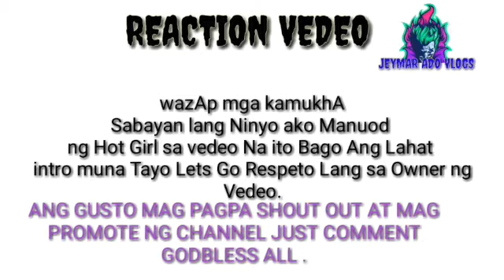💖💖Hot Girls Reaction Video Subrang Ang Lupet Nila😍😍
Pls. PAKI FOLLOW U DIN SILA SA TIKTOK MGA LODS

MY REACTION VEDEO MY HEART WENTS OOPSS
Tiktok Hot Girls Twerk Dance
RemixWlang Sablay Tulo Laway
Nice Moves

Tiktok Challenge # mix
No Bra panty Challenge
Mr. Bombastic

VIdeoS .

Copytight Disclaimer Under Section 107 of The Copyright Act 1976,Allowance is made for "fair use "for purpose suc as Critism, comment, new reporting, Teaching, Scholarship And research, fair use is a use permitted by copyright statute That might otherwise Be inpfringing.💗💗💗💗💗💗💗💗💗💗💗💗💗? o?💗💗💗💗💗💗💗💗💗💗💗💗💗💗💗💗💗💗💗💗

❤❤❤💓💓💓Thanks you Guys And Godbles As All🙏🙏🙏🙏🙏